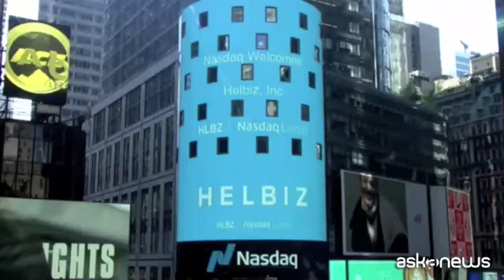Helbiz debutta in Borsa a New York, operazione da 24,5mln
New York, 14 ago. (askanews) - Helbiz, società di micromobilità
italo-americana, ha debuttato venerdì in Borsa a New York, al termine della business combination con la Spac GreenVision Acquisition Corp. La società aggregata manterrà il nome Helbiz e avrà il ticker "HLBZ" per il Nasdaq. L'operazione ha portato entrate di cassa per circa 24,5 milioni di dollari. La società di micro-mobilità elettrica ha più di 2,5 mln di utenti.
"Non è stato facile, devo essere onesto, ma ci siamo riusciti e ora è il momento di festeggiare. Questo non è un punto di arrivo questo è solo l'inizio del nostro viaggio" ha detto Salvatore Palella, CEO di Helbiz.
La quotazione consentirà a Helbiz di implementare il piano di
espansione dei servizi di micromobilità in altre città d'Italia, d'Europa e degli Stati Uniti. Al contempo permetterà di sviluppare le attività legate alle altre linee di
business del Gruppo: Helbiz Kitchen con i suoi servizi di food
delivery e Helbiz Media con i suoi servizi di live streaming.